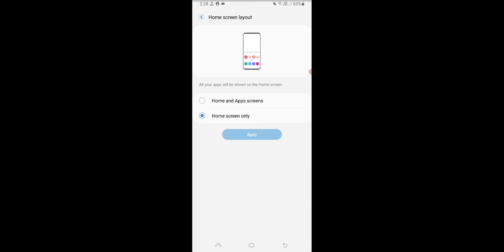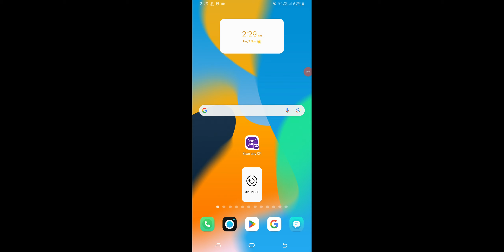App Drawer Settings, Mobile Mein App Drawer Kaise Banaye 2024